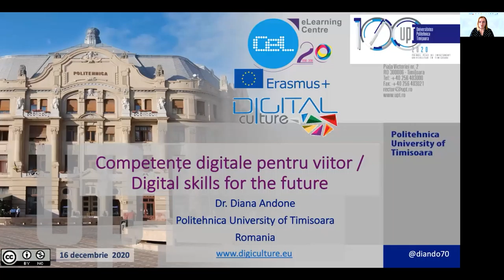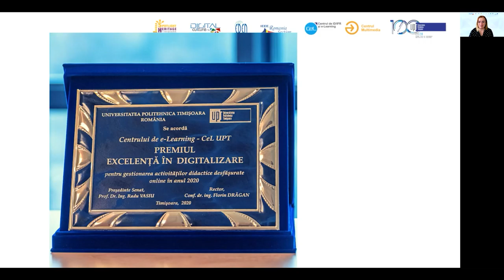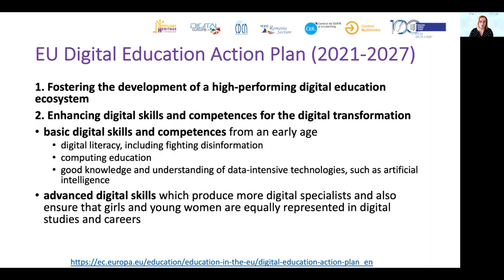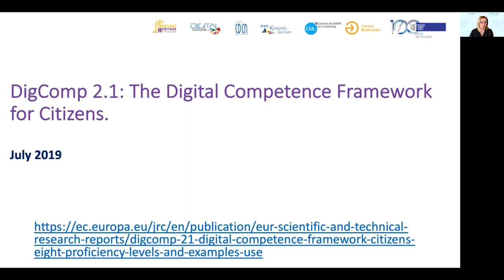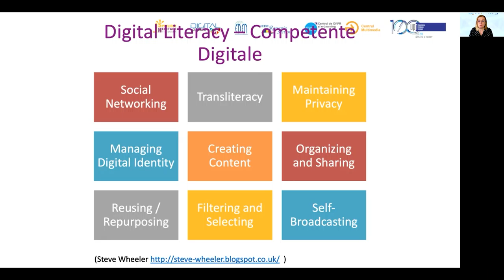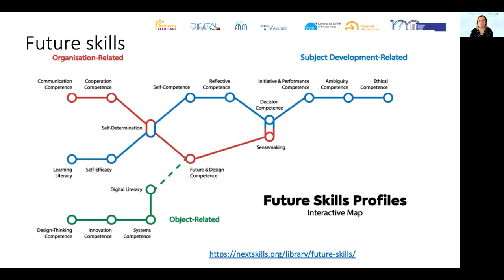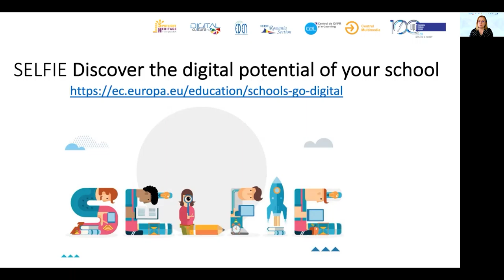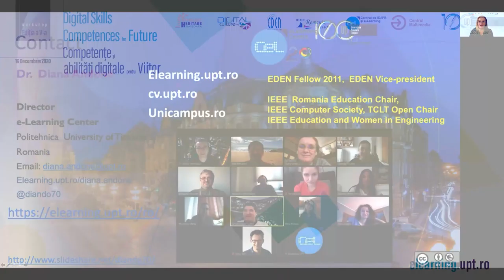Diana Andone DS